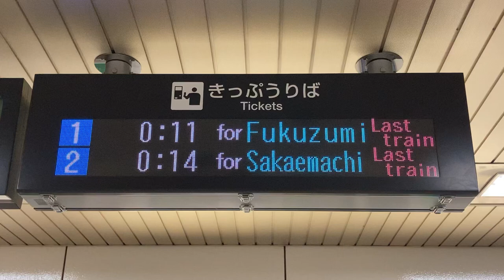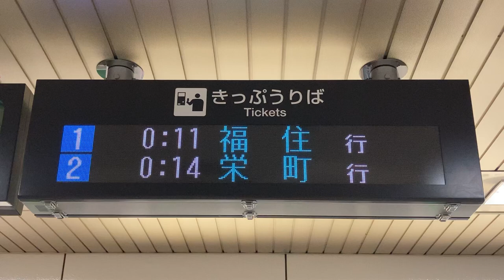【最終電車】札幌市営地下鉄 東豊線 さっぽろ駅 発車標(LED電光掲示板) その1